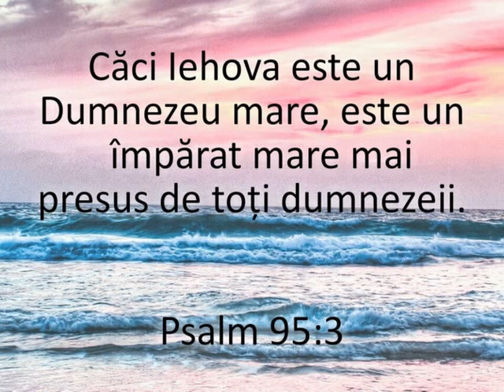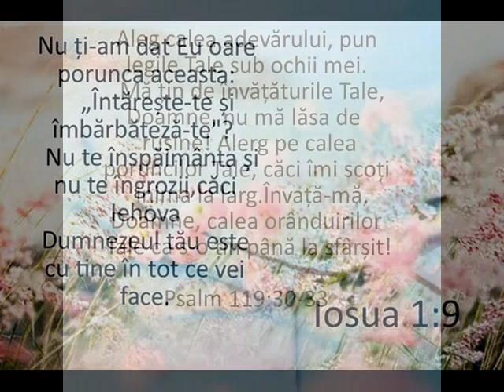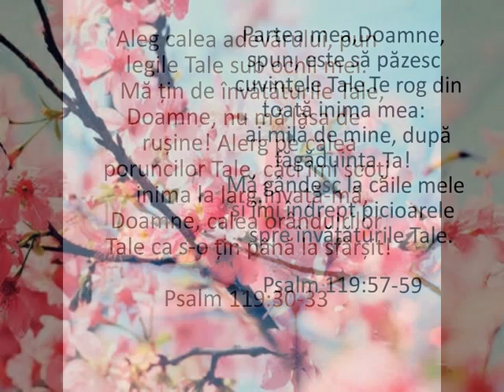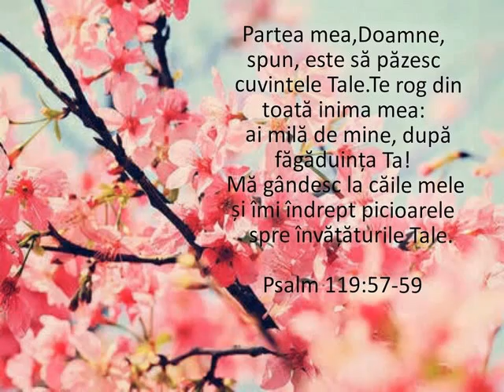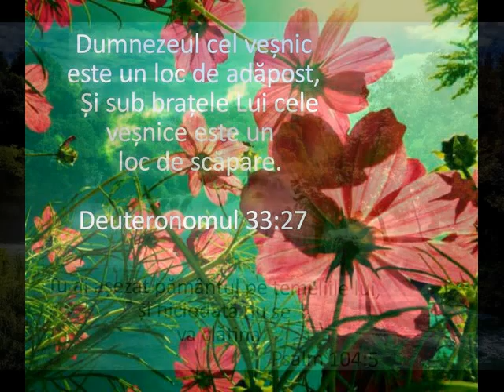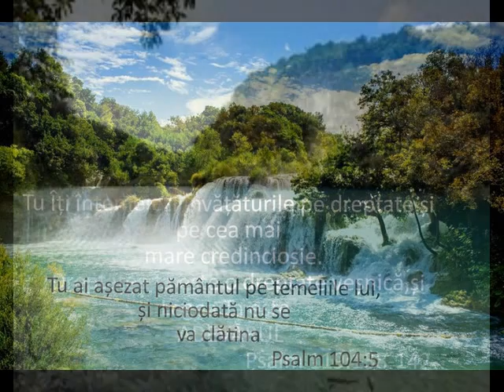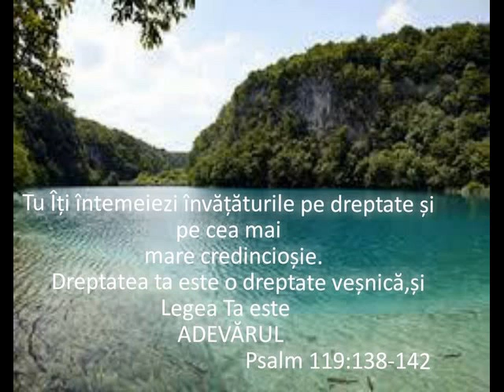PE CHEMAREA TA VIN!